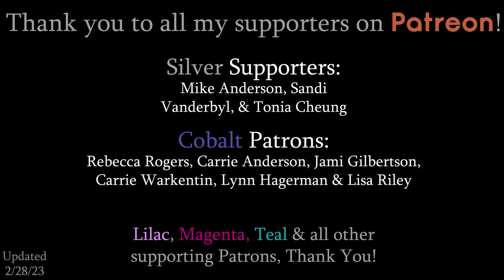Howling Wolf Silhouette | Full Painting Time-Lapse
Learn how to paint in this fun acrylic painting class! I’ll teach you step-by-step.

9x12 Canvas Pad(s) - 20 sheets
9x12 Canvas Panels - 16 Pack